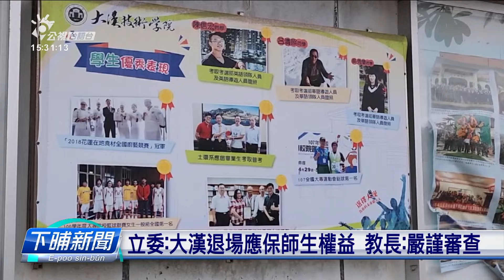花蓮大漢技術學院欲停辦 師生去立法院陳情 | 公視台語台 | 20240417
花蓮大漢技術學院的老師學生，今天到立法院抗議學校熊熊停辦，教育部也無作為。部長潘文忠強調，未來案件送到教育部，會嚴格審查；部長也講，因為少子化，到117學年，大專校院一冬只賰15萬7千個學生，揪無學生的問題會真傷腦筋。

四節新聞 ：　逐工（每天）09:00 / 12:00 / 15:00（拜一至拜五） / 19:00